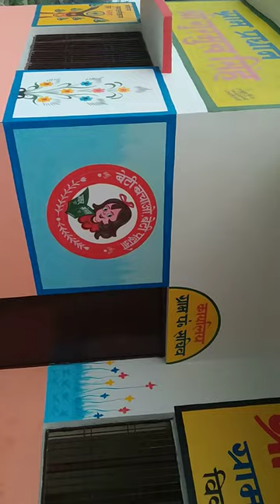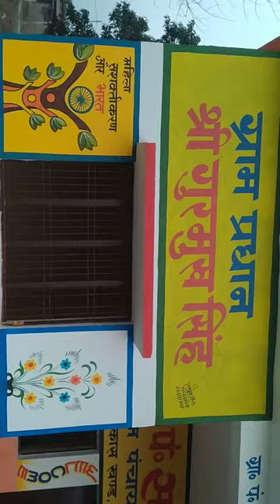Panchayat bhavan painting। Art working 2022 ।⭐ Beautiful